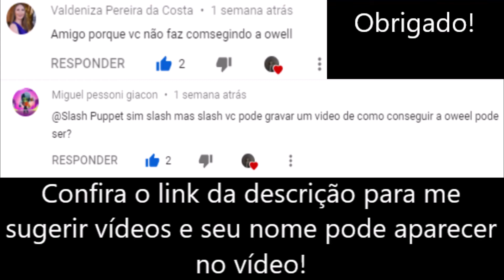COMO CONSEGUIR A OWELL (A BRUXA) NO PIGGY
BEM VINDO(A) A DESCRIÇÃO!
Abra a descrição para informações.

Piggy é um jogo de terror de sobrevivência criado por MiniToon , IK3As e Optikk como um crossover do videogame Granny e do programa de televisão Peppa Pig.

💬O que você achou do vídeo?💬